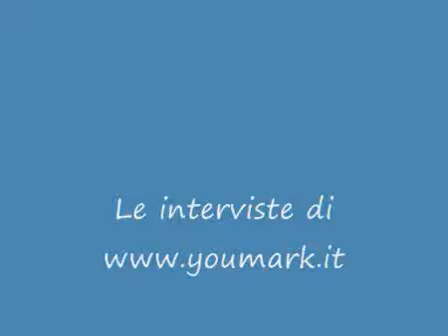Nielsen, il 2009 chiuderà a -11% di investimenti pubblicitari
- intervista a paolo duranti, managing director nielsen southern europe, sulle previsioni degl investimenti pubblicitari in Italia in occasione dell'incontro organizzato dalla iaa - international advertising association italy chapter.